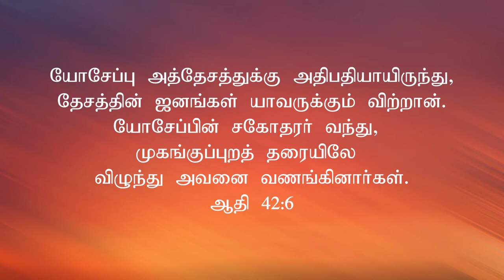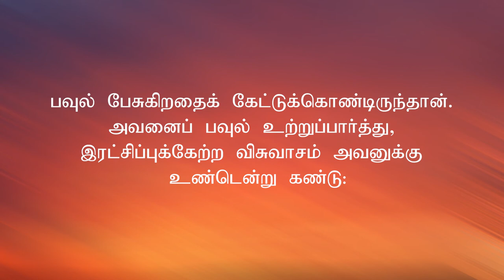தலைநிமிர்ந்து நடக்கப்பண்ணுவார் || Walk with heads held high || Tamil sermon || Bro.Paul Benah